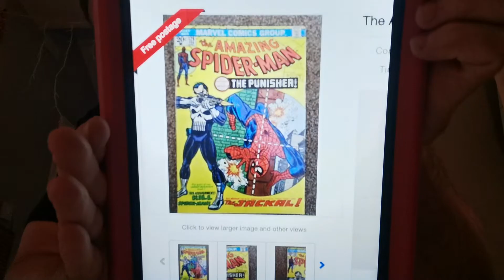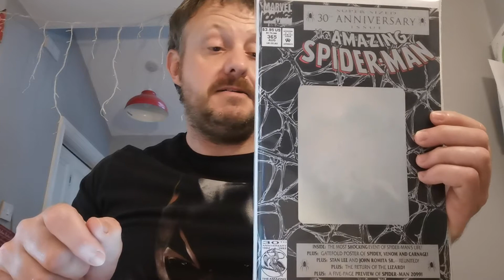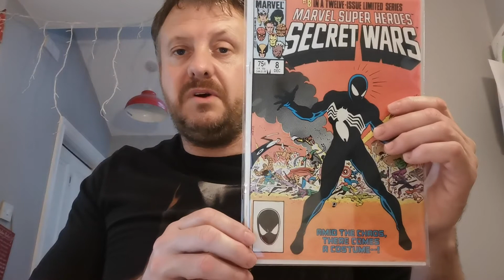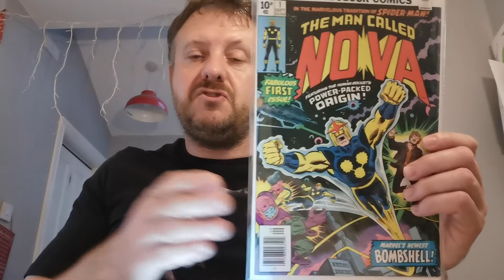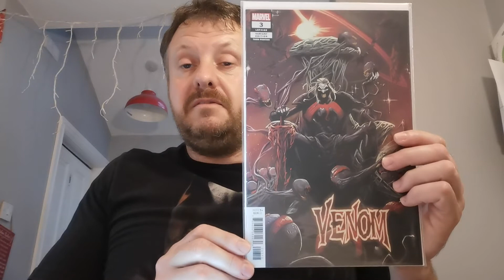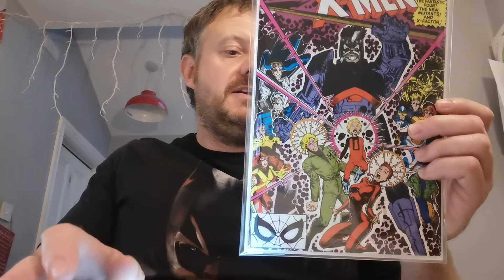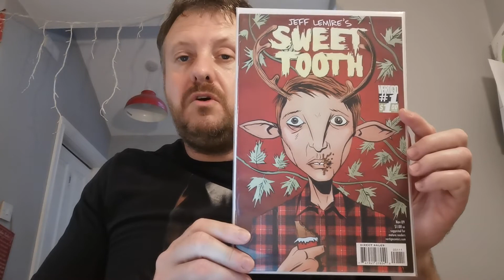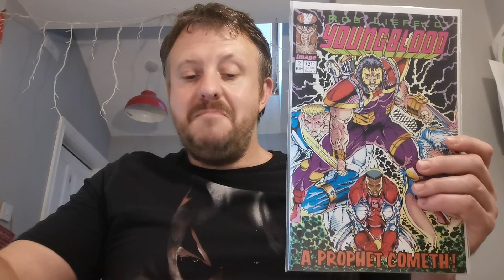Dazzie's Top 20 Hottest Trending Comic Books of the Week 82!